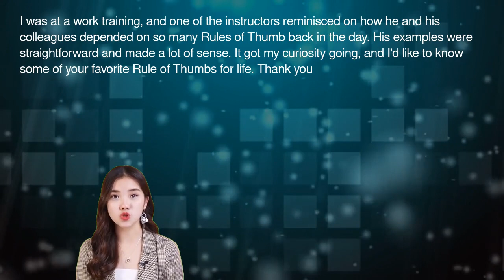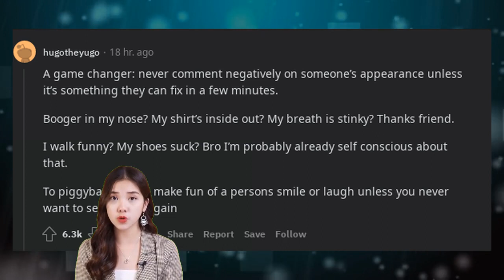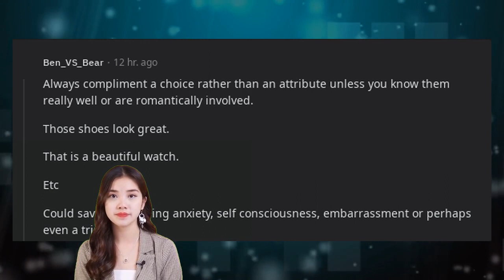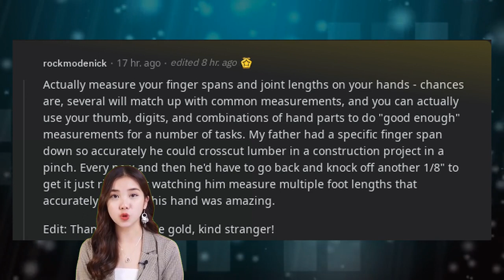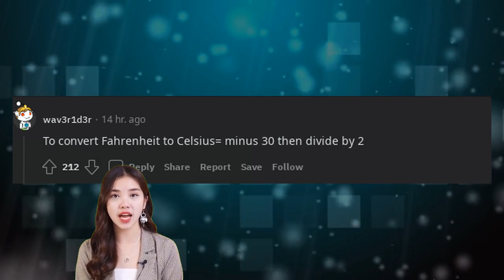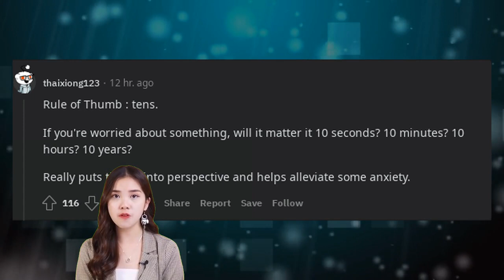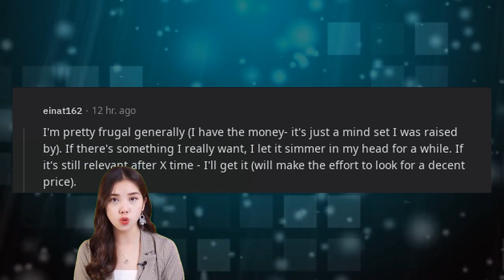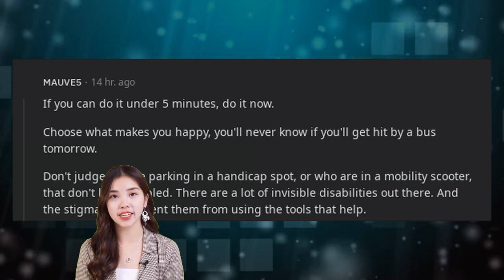Lives Pro Tips | LPT Request What is your favorite Rule of Thumb?